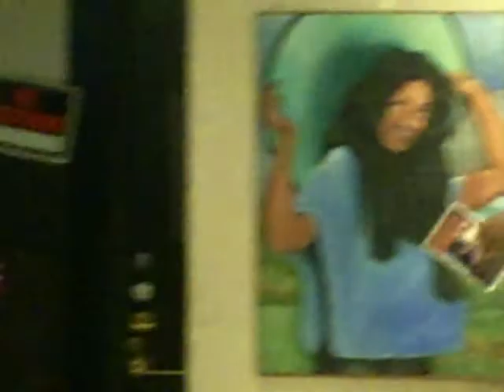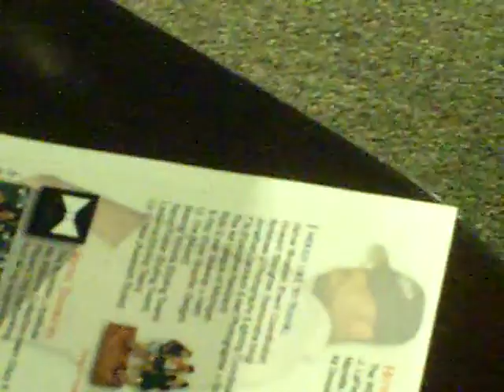Ron Williams Secret of Fashion. 107